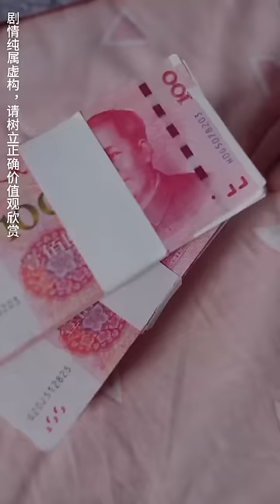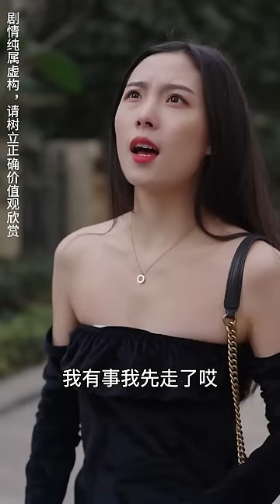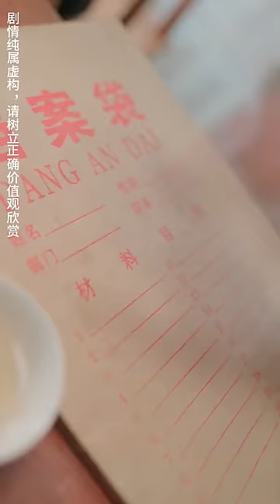窮小子救了美女總裁一命，怎料美女總裁卻控制不住自己，纏著他激情一夜！【女總裁的超級保安】全集#chinesedrama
《女總裁的超級保安》1-92